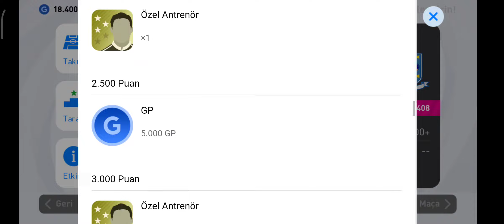bu hafta konami istediğim oyuncuyu verdi Liverpool club selection top açılımı